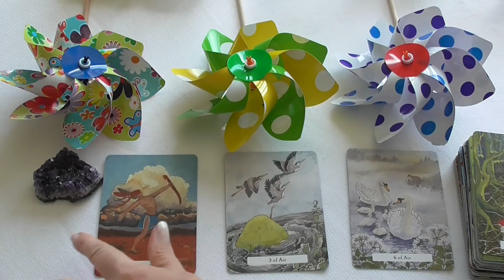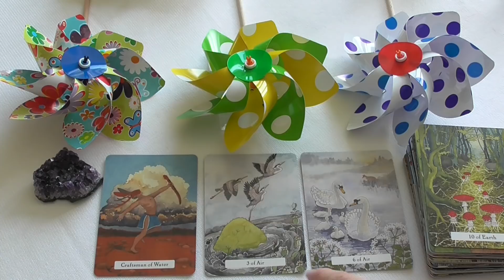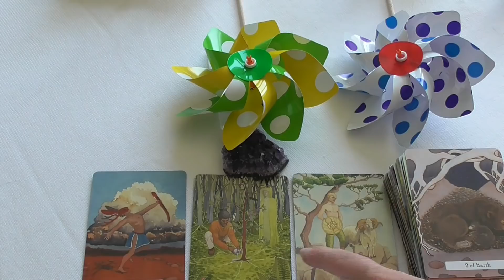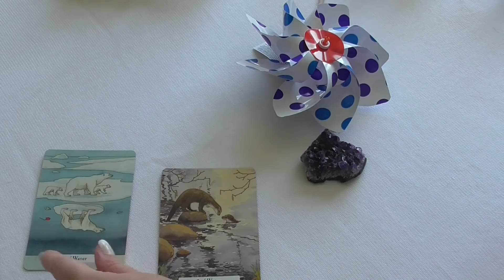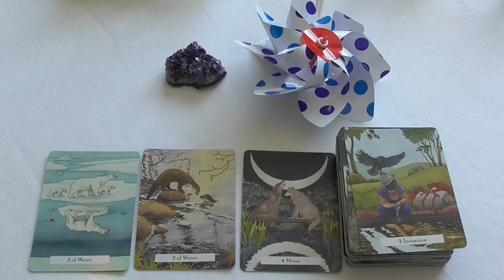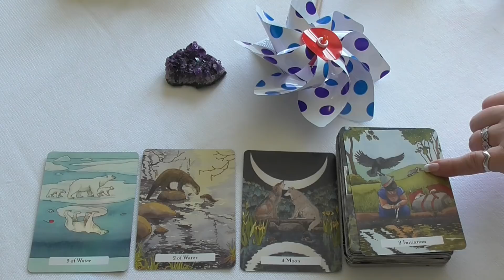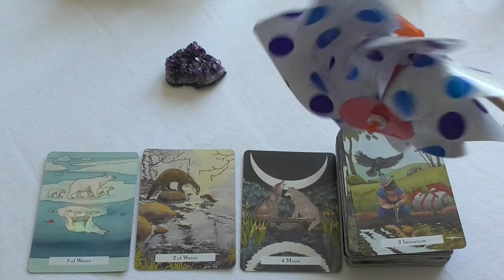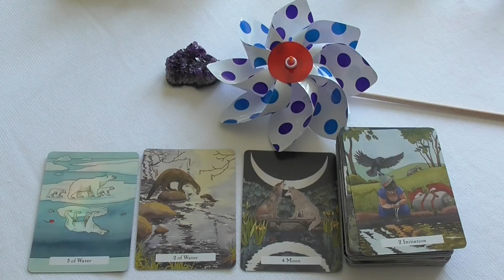Czy On/Ona chce być z Tobą?❤️❤️Wybierz Karte😘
📍Codziennie: Karta Dnia.
📍Czytania tematowe typu: Wybierz karte.
📍2 razy w tygodniu Lajwik, darmowe pytania do Tarota dla osób wspierających kanał.
📍Co 2 tygodnie film: Bratnia Dusza/Bliźniaczy Płomień.

🔴Jeżeli interesuje Cię czytanie indywidualne/ sesja
🔴Koszt sesji:
   1 godzina mojego czasu / £20
   30 minut / £10
🔴Numer dla osób mieszkających w Angli:
   E Ziolkowska-Wysocka
   30-91-97
   23472468
🔴Numer do wpłat dla osób mieszkających w innych krajach:
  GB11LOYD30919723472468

Carpe diem!!